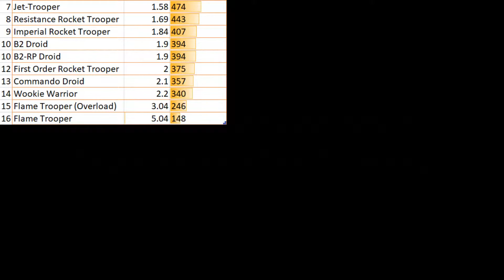Best DPS in BF2!! ALL Reinforcements' DPS!! Mythbusters #6